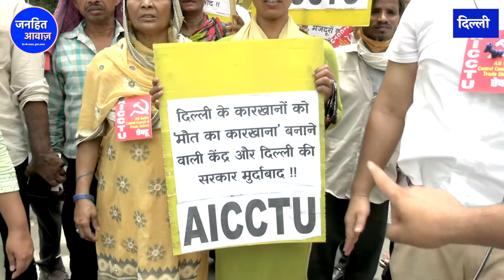मुंडका में पीड़ित परिवारों के लिए CM Kejriwal आवास के घर के बाहर प्रदर्शन/MUNDKA NEWS | JANHIT AWAZ